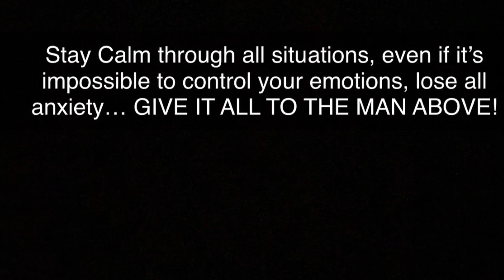I Let My Little Brother Shoot My KRISS VECTOR GEN II (HE THINK HE HAS A BETTER SHOT THAN ME🥱)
In this video, we did a lil target practicing… I made sure my beam and scope was on sight! I let Lil bro show me what he had by shooting, and he didn’t disappoint, it’s just he think he has a better shot than me 🥱🤣….